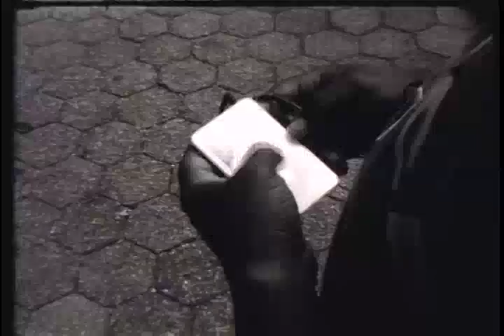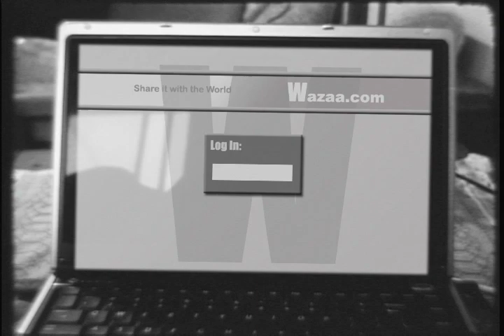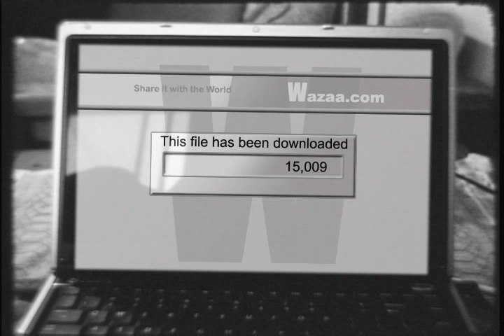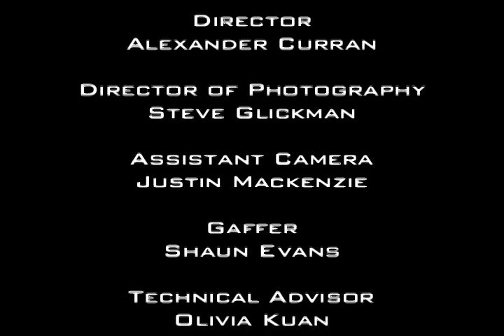Infectious (no audio)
2006 New York Film Academy Short Film
16mm